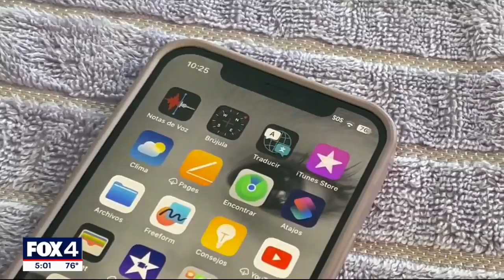What caused the AT&T outage? UT Dallas professor explains his theory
Ravi Prakash, professor of computer sciences at University of Texas at Dallas, has a theory that could explain the cause of the nationwide outage.